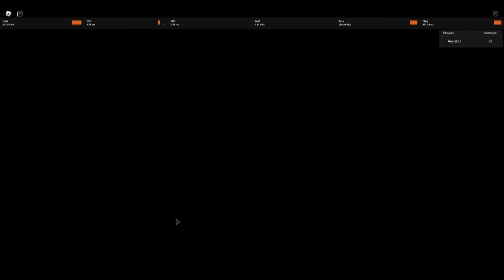Bucciarati, INSANe or Trash?[Anime Mania Showcase]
Bucciarati is very smooth with his move but for some reason they forgot his  I-Frame, Even though Giorno has I-Frame, feels bad for him(They did him dirty).
(Below Tags)